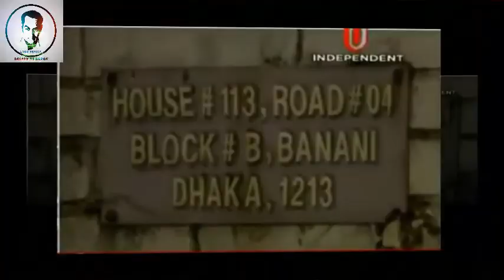জনশক্তি রফতানিকারক নিহত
মঙ্গলবার রাত পৌনে ৮টার দিকে বনানী বি-ব্লকের ৪ নম্বর সড়কের ১১৩ নম্বর বাসার নিচতলায় এমএস মুন্সি ওভারসিস রিক্রুটিং এজেন্সিতে । এতে নিহত হন এজেন্সি মালিক মো. সিদ্দিক হোসেন। এছাড়া  হয়েছেন মোস্তাক হোসেন, মোখলেছুর রহমান ও মিরাজ পারভেজ। তারা বর্তমানে হাসপাতালে চিকিৎসাধীন